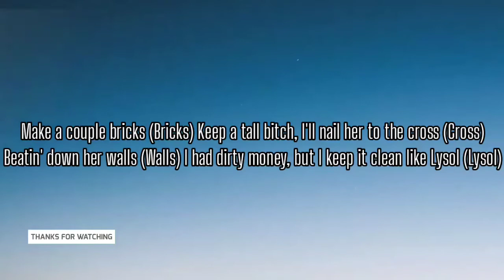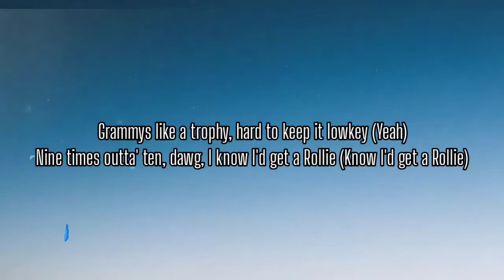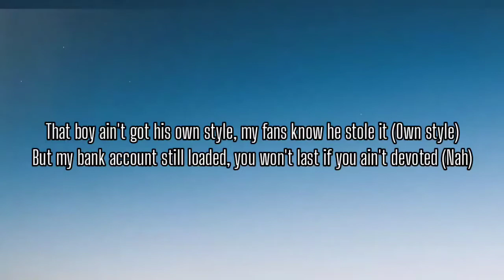GUNNA , TAURUS - 9 TIMES OUT OF 10 ( LYRICS )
[Intro]
Yeah, yeah, yeah, yeah, yo
Yeah, nigga, we, we came up, nigga
We ain't goin' back, back and forth with you suckas
You know

[Chorus]
Nine times out of ten, niggas knew I was gon' win (Win)
Nine times out of ten, I was gonna get a Benz (Nine times out of ten)
Nine times out of ten, I'ma come and get revenge (Come and get revenge)
Nine times out of ten, I'll probably send again (Again)
Watching through that lens (Lens)
Keep an F&N, it's extended with a dick (Extended with a dick)
Had to hand 'em in, I could never be a prick (Never be a prick)
Don't you never say I switched (Never say I)
Chasin' hundreds since a kid, makin' money like I'm Mitch (Mitch)

[Verse 1]
Make a couple bricks (Bricks)
Keep a tall bitch, I'll nail her to the cross (Cross)
Beatin' down her walls (Walls)
I had dirty money, but I keep it clean like Lysol (Lysol)
It came up, but I would have said "Oh fuck, nice loft"
Never mind me (Never mind me), I don't hate it all (All)
It's a doggy dog world (Dog), stand on my paws (Rrr)
Spend this cash around, I ain't hit a ball hard (Ball hard)
Sliding in that Urus, seats the color basketball (Ball)
Pull up in that Lamb truck, me and Taurus (Skrt)
Order me some lamb chops and some calamari (Calamari)
See that comin' next month, I want that RR (RR)
I fuck this bitch from Flatbush, she yellin' "Ah-ah" (Ah Ah)
[Chorus]
Nine times out of ten, niggas knew I was gon' win (Nine times out of ten)
Nine times out of ten, I'll probably send again
Keep an F&N, it's extended with a dick
Had to hand 'em in, I could never be a prick

[Verse 2]
Grammys like a trophy, hard to keep it lowkey (Yeah)
Nine times outta' ten, dawg, I know I'd get a Rollie (Know I'd get a Rollie)
Nine out of my ten friends rockin' them a Rollie (Yeah)
Fat carat on my ear, it's hard to go unnoticed (Yeah)
No rosa gold, just all white got me feeling holy (All white)
Big dude, he had that soft white hoe and know he sold it (Knowing that he)
That boy ain't got his own style, my fans know he stole it (Own style)
But my bank account still loaded, you won't last if you ain't devoted (Nah)
Yeah, that's the homie (Yeah)
Neighborhood roller, you won't never be my coadie' (Never)
Colder than a polar (Woah), we still negative four degree (Yeah)
Nine times out of ten, you broke ass niggas can't get near me
Yo' bitch nothing if you ask me (Ask me)
[Chorus]
Watching through that lens
Chasin' hundreds since a kid, makin' money like I'm Mitch

[Outro]
Taurus
Nine times out of ten, niggas knew I was gon' win
Nine times out of ten, I was gonna get a Benz
Nine times out of ten, I'ma come and get revenge

Lyricsworld8686